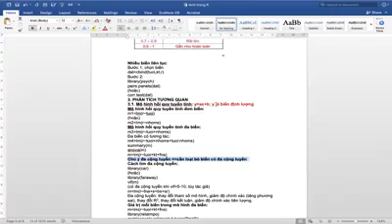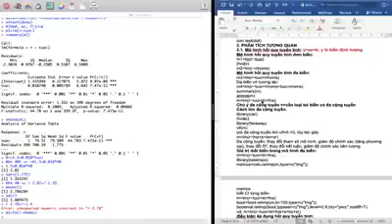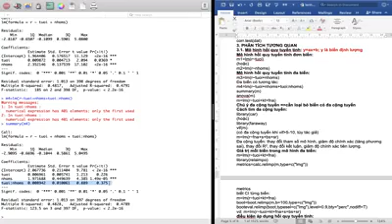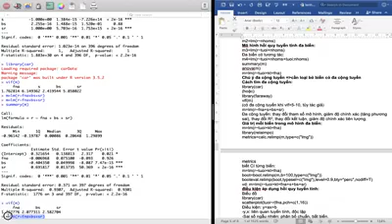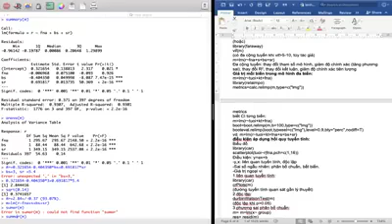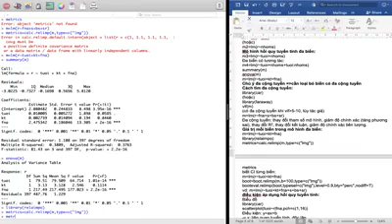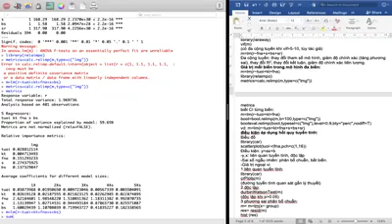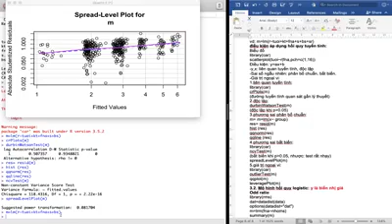THỐNG KÊ R: CLIP 4 (PHÂN TÍCH TƯƠNG QUAN) | Bs. Nguyễn Đình Hồ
THỐNG KÊ R: CLIP 4 (PHÂN TÍCH TƯƠNG QUAN):
TƯƠNG QUAN TUYẾN TÍNH (y=ax+b), BAO GỒM CÁC NỘI DUNG:
1. Mô hình đơn biến
2. Mô hình đa biến
3. Mô hình đa biến có tương tác.
4. Mô hình đa biến có đa cộng tuyến.
5. Giá trị đóng góp mỗi biến trong mô hình đa biến
6. Điều kiện áp dụng mô hình tuyến tính (4 điều kiện)
(Phối hợp data và file công thức R để thực hành)